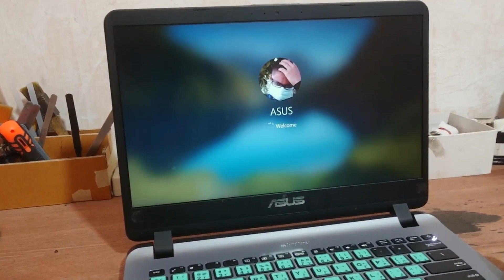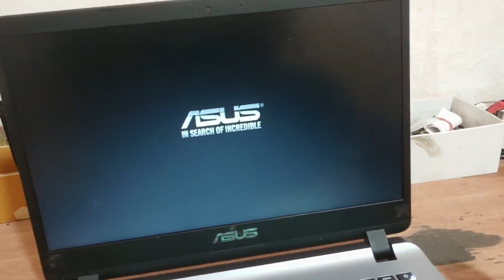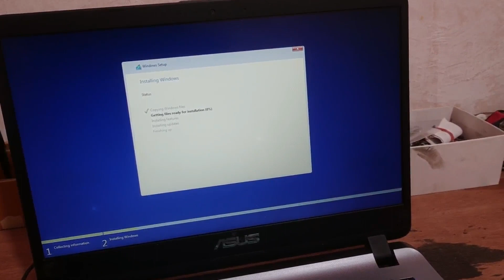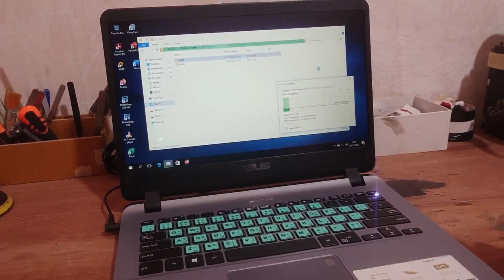Perbaiki Laptop Asus A407M bluescreen dan lemot